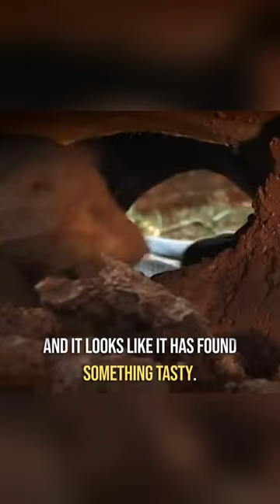Underground Colony. The Naked Mole Rats